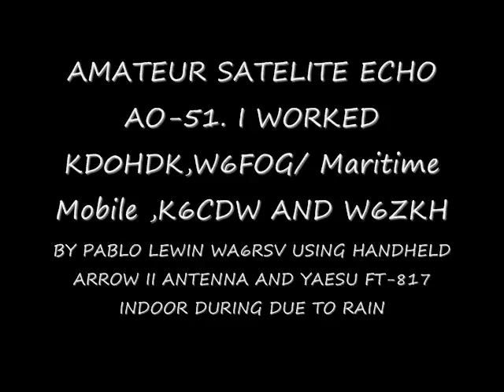AO-51 QSO FROM WA6RSV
I was able to contact an Amateur Radio Satellite from inside my house is it hurled through space almost 700 miles from my home. since it was raining I transmitted from the inside of my home. I was using a Yaesu FT-817 at 5 watts output,and an Arrow II handheld satellite antenna. I was able to contact 4 stations: K6CDW,KD0HKD,W6ZKH AND W6FOG MARITIME MOBILE